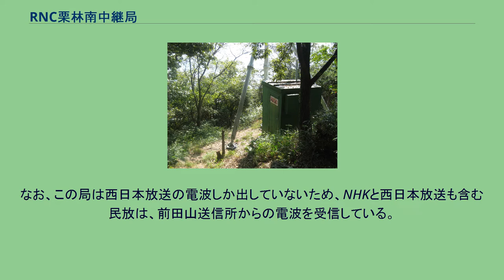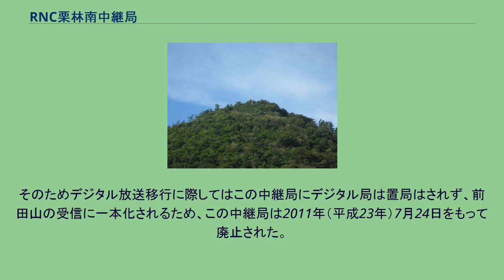RNC栗林南中継局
送信塔 局舎 RNC栗林南中継局（アールエヌシーりつりんみなみちゅうけいきょく）は、香川県高松市の室山に置かれていた西日本放送のアナログテレビジョン放送の小規模中継局である。
アナログ放送専用の中継局であるため2011年（平成23年）7月24日のアナログ放送停波に伴って廃止された。
この中継局の電波法に定める放送区域（3mv/m）は香川県高松市花ノ宮町、上之町、室町、東ハゼ町及び西ハゼ町の全域並びに室新町、紙町、松並町、西春日町のほぼ全域並びに栗林町3丁目、桜町2丁目、田村町、三条町及び伏石町の各一部、約5,700世帯である。
高松市本庁地区の栗林町の一部のほか、鶴尾地区の大部分を放送区域としている。
なお、この局は西日本放送の電波しか出していないため、NHKと西日本放送も含む民放は、前田山送信所からの電波を受信している。
又、デジタルテレビ放送も同様となる。
そのような理由からこの中継局にアンテナを向ける世帯は皆無に等しいが、鶴尾地区からは多くの世帯が受信する前田山とUHFアンテナの方向がほぼ同じのため、この中継局も前田山と同様かそれ以上に鮮明に視聴できる世帯も多い。
1970年頃まだ前田山中継局（前田山送信所）はなく、高松市周辺で西日本放送を視聴するためには当時の五色台青峰送信所にアンテナを向ける必要があったが、この地域から五色台までは峰山、清願寺山が「字型に立ちはだかり障害となって電波が阻まれる環境にあった。そこでそれを解消する目的で1971年（昭和46年）12月21日、「字型の東端にあたる室山にこの中継局が開局した。なお同時に栗林北中継局も開局している。 その後1986年（昭和61年）9月17日に五色台青峰送信所は岡山県玉野市の金甲山送信所に移転、それに先立ち1985年（昭和60年）3月27日に前田山中継局（前田山送信所）が開局し、この地域でも障害物の無い前田山から良好な電波を受信できるようになった。前田山を受信すれば西日本放送を含めたテレビ全局を受信できるため、あえてアンテナをこの栗林南中継局へ向ける必要性は薄くなり、段階的にこの中継局へアンテナを向ける世帯は減少、アナログ放送が終了する頃になるとほとんど皆無になった。
そのためデジタル放送移行に際してはこの中継局にデジタル局は置局はされず、前田山の受信に一本化されるため、この中継局は2011年（平成23年）7月24日をもって廃止された。